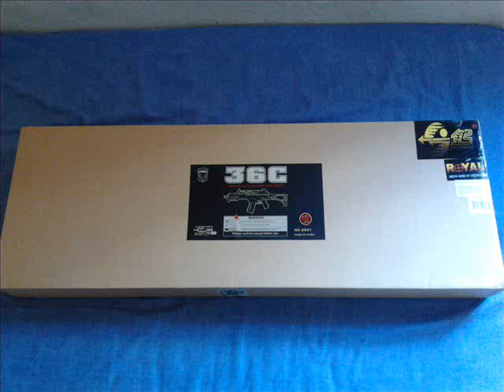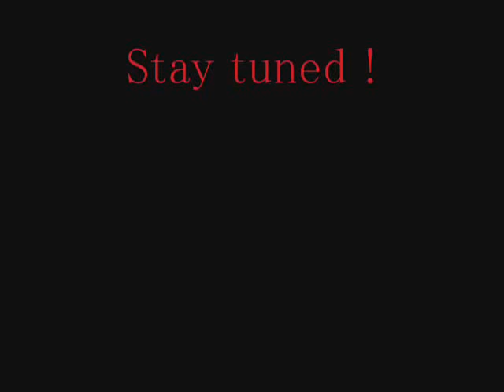Recensione G36 J.G.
Ecco la recensione del G36c J.G. works
Il mia prima video recensione esegiuta con questa tecnica simil-commentary xD
NON HO PARLATO DELLA MECCANICA LO SO xD MA PREFERISCO NON PARLARE DI QUALCOSA CHE NON CONOSCO BENE PIUTTOSTO CHE SPARARE CAZZATE ;)
Ps. come già detto per altre info su meccanica ecc potete controllare il video di AndreakR1minalrider.